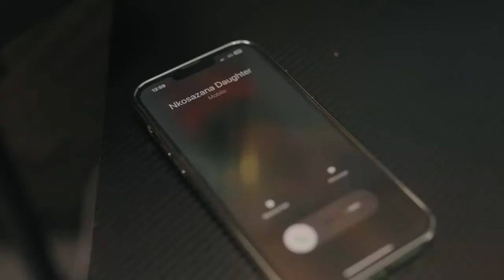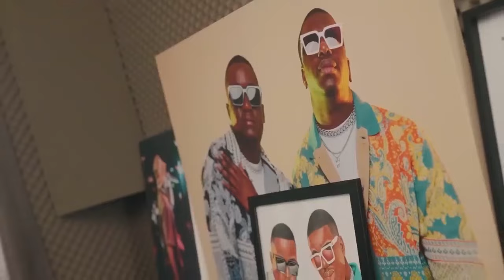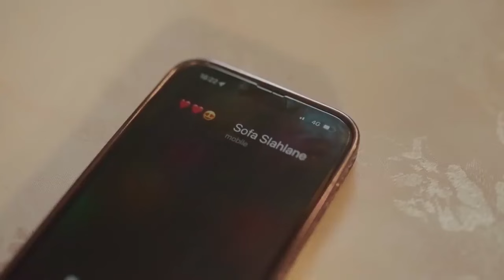Wanitwa Mos & Master KG Dali Nguwe ft Nkosazana Daughter, Basetsana, Obeey Amor Official Video New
makhadzi drake # Shasha unreleased kabza de small amapiano beat type beat madumamane beat free amapiano beat freeype beat bizzizi new song type beat daliwonga new song daliwonga free beat daliwonga typemakhadzi mix 2023 Durban gogo unreleased makhadzi unrealised song cassper nyovest new song cassper type beat boxing match Sa dance amapiano best tic toc videos amapiano to the world amapiano uk Botswana free semi tee k.o sete ft young STUNNA type beat DJ obza type beat lowsheen type beat w africa best mix amapiano 2022 best mix afro beats wiz kid beat rema type beat 2022 king monada how to win how to dowload beat how to make how to sound like ayina balance prinze benza makhadzimalome vector master kg king monada makhadzitypebeats #&fortunatortypebeats
wanitwa mos type beat,t, lowsheen 'sofa silahlane'sthandwa sam nkosazana daughter instruments or type beaf
wanitwamos master kg amapiano south africa amapiano mix 2023
masterkginstrunmental masterkgtypebeat mal beat instruments makhadzinew songs makhadzi perfomance makhadzi1women show makhadzilastperfomance zand kamophela2022 songs kamophela typee beat kingmonada newsong type beat noncebo Jerusalem magear kabza maphorisa type beat amapiano dances amapianonewbeats 2022
Ayrabeat_roget type beat_ayra star way type beat free burna boy type beat
Burna boy type beat afro type beat
#,makhadzi_niazwifharema2022songs
Remabeats2022 rema type beat
Amapianotypebeat 2022 kabza type beat
DJ maphorisa type beat 2022 sete young Smm shebexeat makhadzi azwingaiti kharilitshe
Free tems type beat wizkid type beat
Makhadzi- tsini tsini f.t fortunator & mash k new song 2023
diamond platnumz new song
mkosaan f.t makhadzi azwingaiti kharilitshe

makhadzi f.t gusba banana,2point ,prince benza casswell p ft makhadzi zwianaka amapiano dances makhadzi dear ex zwininakele f.t mashudu daliwonganewalbum2023beat using fl studio how to masteramapiano beat,jahprayzah amapianobeattutorial2023 amapiano mix 2point-stimela mbosso-sitaki official king monada ki findile out 9 bhebha bhebha music video song quantum 2023 mp3 makhadzi f.t fortunator mafhungoofficial audio mafhungo by makhadzi& fortunator paige type beats 2023 mafhungo makhadzi nqabile masterkg new song#konkamixtape mr bow holololo f.t makhadzi
aka new album 2023 metroawards2023 makhadzi best female artist winner
amapianotypebeat2022
kharishma _sekoloto_new_song fireboy wizkid type beat 2023 new south Africa
freernbtrapbeat2022 ueropa type beat UK type beat makhadzi niazwifha official music video#kabzadesmall_mixtape2023_welele_makhadzi&fortunator _maphorisa2023_2022typebeat
makhadzi tsini tsini